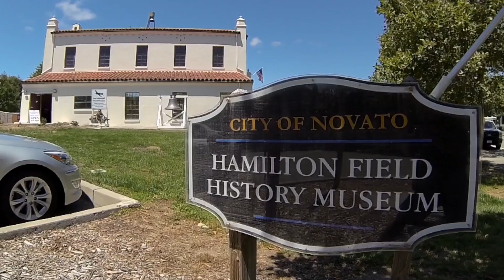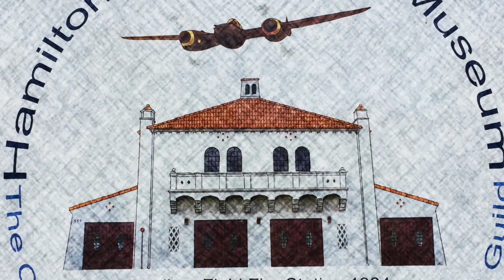Museum Minute - Hamilton Air Force Base - Novato, California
A brief history of Hamilton Air Base located twenty minutes north of San Francisco in Novato, California. Founded in 1935 and decommissioned in 1974, the former air base is now home to the Hamilton Field History Museum housed in the original Hamilton Air Base firehouse built in 1934.